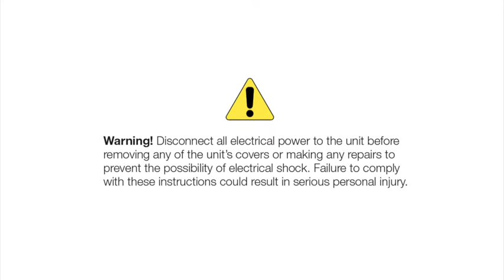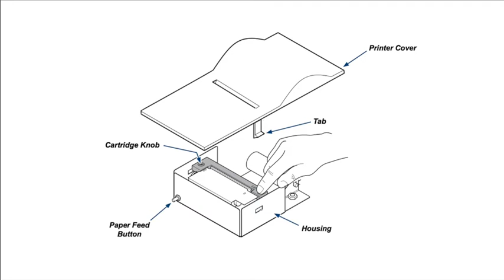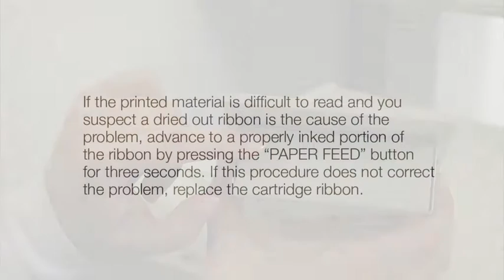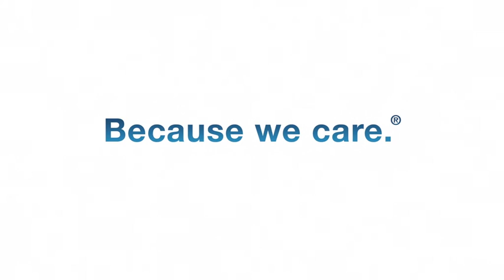Midmark M9®/M11® Steam Sterilizer Impact Dot Matrix Printer Installation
This video is an overview of the Impact Dot Matrix Printer; however, the M9/M11 Installation and Operation Manual should always be considered the primary reference sources for any information about the steam sterilizer.